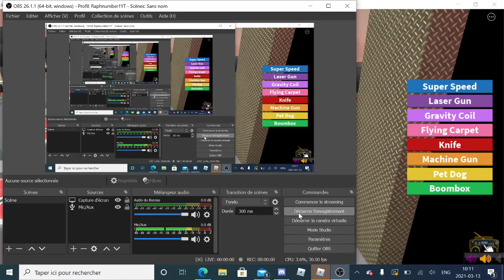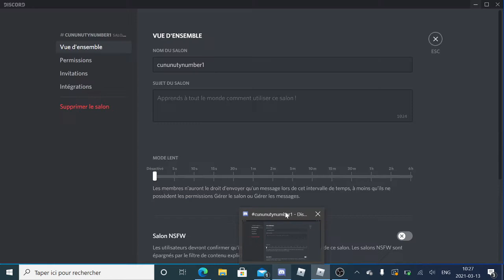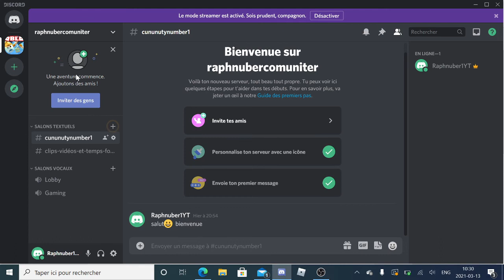JE CRÉE UNE BANQUE AVEC PLUS PLUS D'ARGENT! (ROLOX)-RAPHNUMBER1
DISCORD RANUMBERCOMUNUTER!